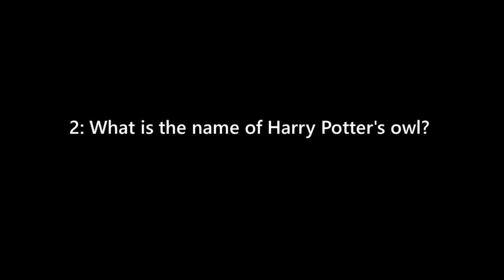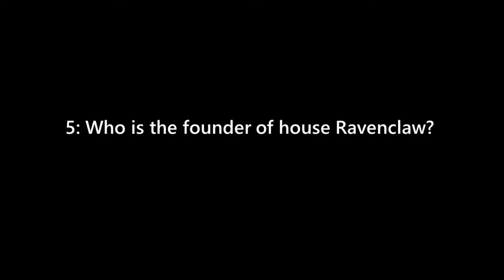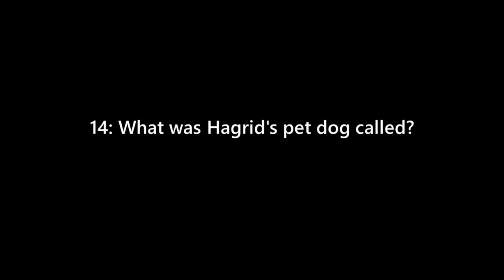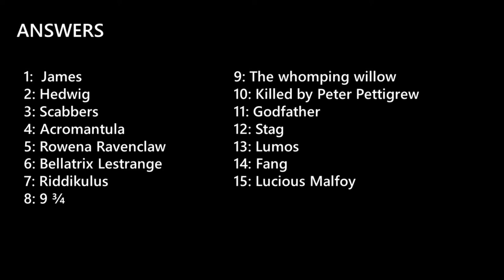Family Quiz (Theme : Harry Potter part 2)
Family Friendly Quiz Questions.

Question Set : 5

15 Quiz Questions Based on Harry Potter.

Answers at the end of the video.

Please comment with more topics you'd like to see